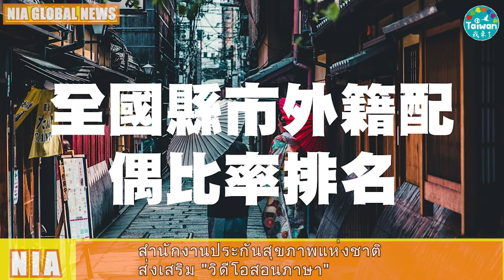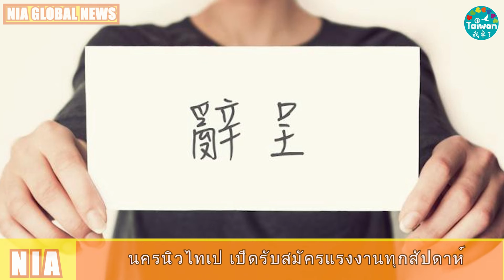0319 NIA ข่าววีดีโอ－ภาษาไทย